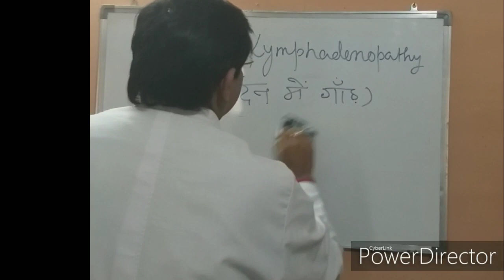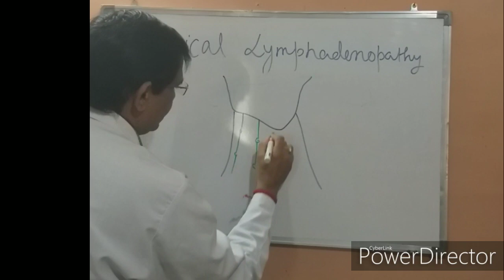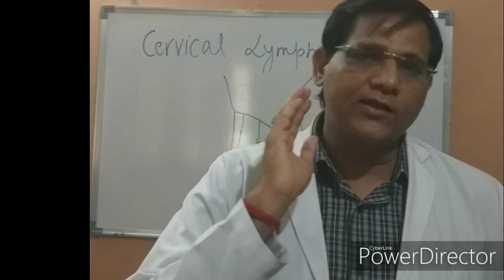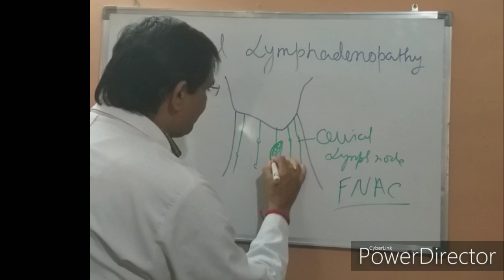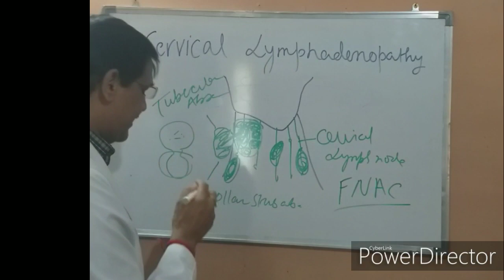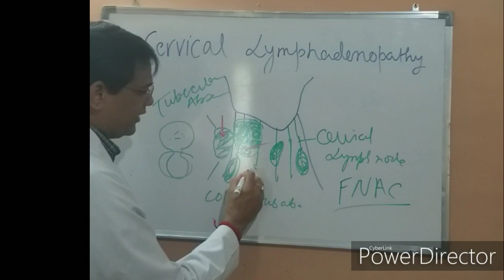गर्दन मे टी बी की गाँठ।Tubercular lymphadenopathy.गर्दन मे गाँठ-समान्य,टी बी या कैंसर।सही इलाज।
Cervical lymph note enlargement could be due to common infection or cold be due to tuberculosis or an indication of cancer somewhere so it should not be ignored and shall take proper and timely treatment.